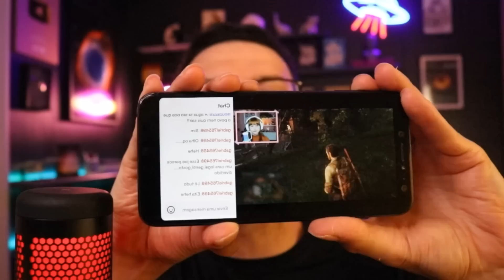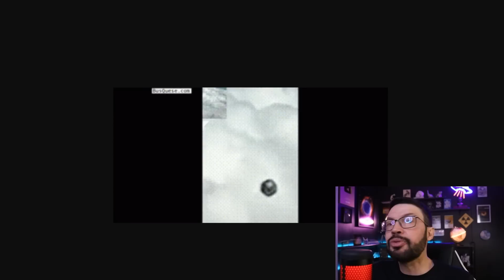QUERO VER FALAR QUE É BALÃO AGORA!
QUERO VER FALAR QUE É BALÃO AGORA! Na notícia de hoje, Um ex-piloto da Marinha dos Estados Unidos tem experiência em avistamentos de fenômenos aéreos não identificados e está pedindo investigações mais aprofundadas do governo.